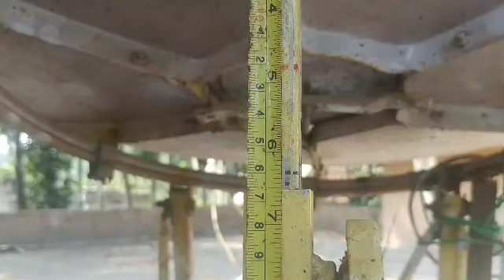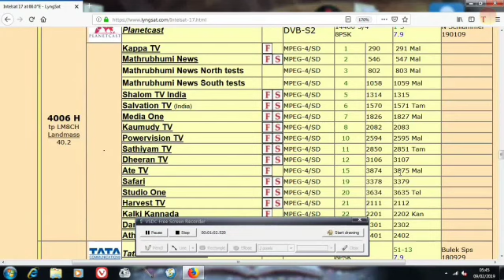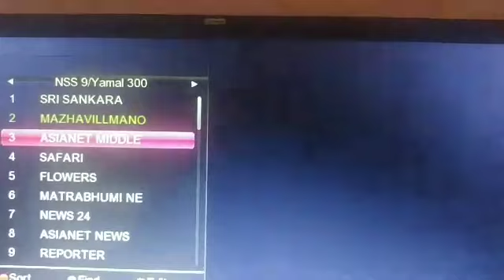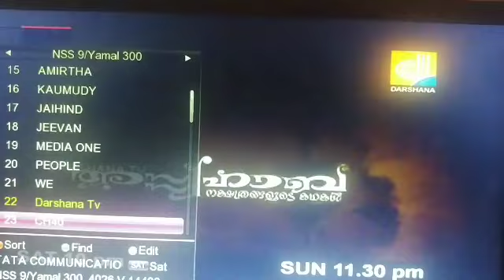Intelsat 17 malayalam channels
മലയാളം fta ചാനൽ
intelsat 17